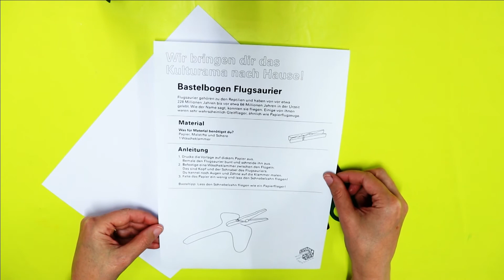Basteltipp Flugsaurier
Papier, Wäscheklammer, Schere und Farbstiften: Das Kulturama Museum des Menschen zeigt dir, wie du damit einen Flugsaurier basteln kannst.

Hat dir der Basteltipp Spass gemacht? Wenn ja, freuen wir uns über eine Spende für unsere digitale Vermittlung.

So erreichen Sie uns:
Kulturama Museum des Menschen
Englischviertelstrasse 9
8032 Zürich